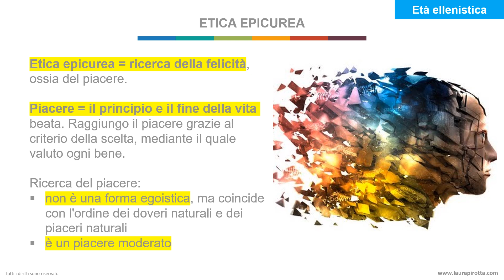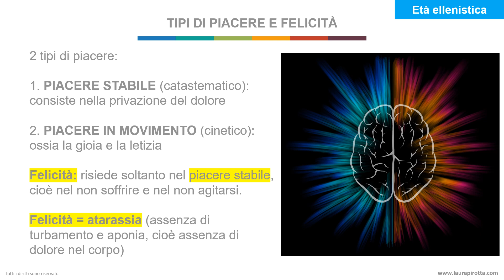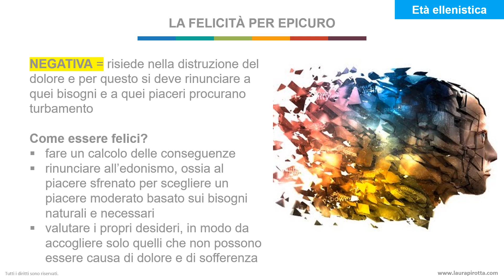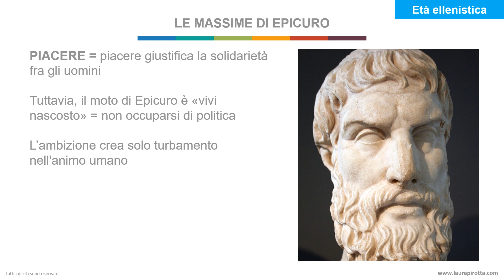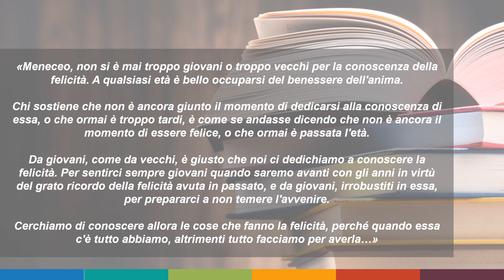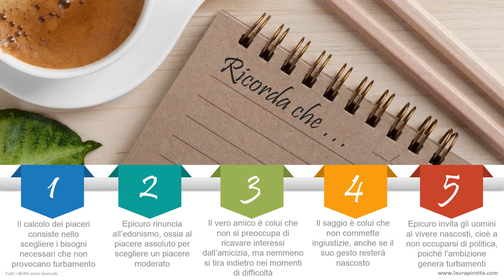3. Epicuro: etica epicurea (felicità, piacere, amicizia)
L’etica epicurea consiste nella ricerca della felicità, ossia del piacere.
Il piacere è il principio e il fine della vita beata. Raggiungo il piacere grazie al criterio della scelta, mediante il quale valuto ogni bene.

Per Epicuro la ricerca del piacere, ossia della felicità, non è una forma egoistica, ma coincide con l'ordine dei doveri naturali e dei piaceri naturali.
Per il filosofo il piacere è un piacere moderato, poiché bisogna fare una scelta delle conseguenze e le mie azioni non devo creare problemi agli altri.
Come abbiamo già visto nella scorsa puntata, Epicuro distingue il piacere stabile, ossia catastematic, da quello in movimento, cioè cinetico. L’atarassia, ossia l’assenza di turbamento dell’anima e l’aponia, cioè l’assenza di dolore fisico, sono piaceri stabili. Per raggiungere l'assenza di turbamento e l'assenza di dolore fisico, Epicuro fa un calcolo dei bisogni.

Egli distingue i bisogni in:
• naturali e necessari, come il mangiare e il bere,
• naturali e non necessari, come il mangiare caviale e bere champagne tutti i giorni
• non naturali e non necessari, ad esempio guidare macchine di lusso.

La felicità per Epicuro è negativa, perché risiede nella distruzione del dolore e per questo si deve rinunciare a quei bisogni e a quei piaceri procurano turbamento. Bisogna fare un calcolo delle conseguenze, scegliendo quei piaceri che non procureranno in futuro grandi dolori e sopportare quei dolori che porteranno ad avere un grande piacere.

 Epicuro rinuncia all’edonismo, ossia al piacere sfrenato, poiché il piacere di cui parla è un piacere moderato. Per essere felici dobbiamo scegliere i bisogni naturali e necessari.

L'etica epicurea identifica la felicità con il piacere, ma non per questo può essere risolta in una semplice prospettiva edonistica. Epicuro invita l'uomo a valutare i propri desideri, in modo da accogliere solo quelli che non possono essere causa di dolore e di sofferenza. Egli introduce nel «calcolo» dei piaceri la riflessione e la razionalità. Grazie alla saggezza gli uomini scelgono i piaceri e i bisogni da perseguire.

Epicuro dona delle massime, cioè dei precetti che aiutano gli uomini a vivere meglio.
Egli afferma: «di tutte le cose che la saggezza ci offre per la felicità della vita, la più grande è di gran lunga l’acquisto della felicità». (Massime capitali, 27)

L'amicizia nasce dall'utile, ma è un bene di per sé.  Il vero amico, per Epicuro, è colui che non cerca sempre l'utile, né chi non congiunge mai l'utile all'amicizia. Il vero amico non ricerca vantaggi dall'amicizia, ma quando è il momento sa aiutare gli amici in difficoltà.
 L’edonismo, ossia la ricerca di un piacere senza freni, entra in conflitto anche con la nozione di saggezza secondo la concezione epicurea.  Il saggio persegue la saggezza indipendentemente dall'utile.  Il saggio non commette un'ingiustizia, anche se il suo gesto resta nascosto, non avrà conseguenze negative.

Per Epicuro: «È non solo più bello, ma anche più piacevole fare il bene anziché riceverlo» (Frammento 54)
Il piacere giustifica la solidarietà fra gli uomini. Tuttavia, il moto di Epicuro è «vivi nascosto», poiché invita gli uomini al vivere nascosto, cioè a non occuparsi di politica. L’ambizione crea solo turbamento nell'animo umano.